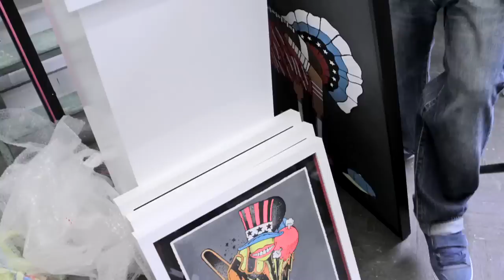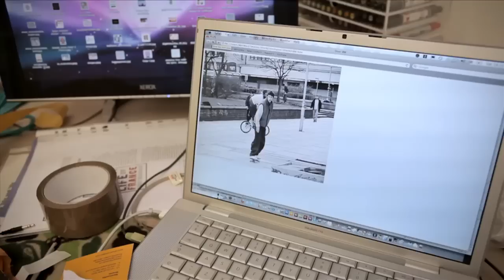éS presents: Mark Ward: As Seen On TV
Thursday 11th August saw the opening of Mark Ward's As Seen On TV art show at Kemistry Gallery in London, and the official launch of Mark's collaboration collection with éS. Big thanks to everyone who came down, after the recent riots it was good to see such a strong turnout. Mark's work received an incredible reception with several works being sold on the night.